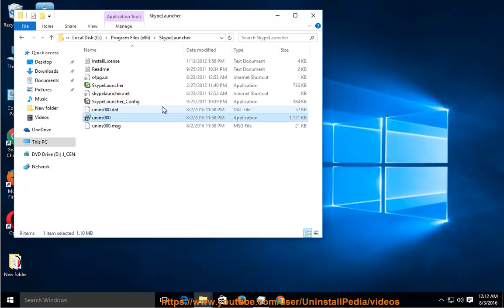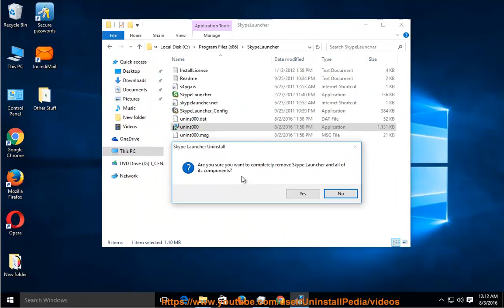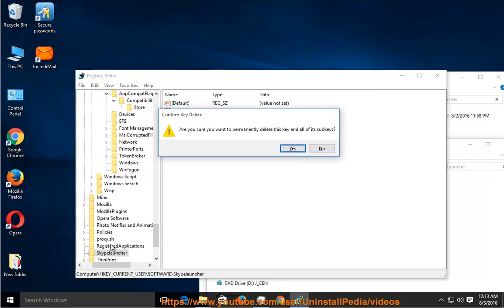Uninstall Skype Launcher on Windows 10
Task: Uninstall Skype Launcher
Info: This top uninstall tool@ allows U to get the job done efficiently, troubleshoot PUP issues faster and accelerate yr computer performance for free!

PS: This Skype Launcher was developed by binaerkombinat.